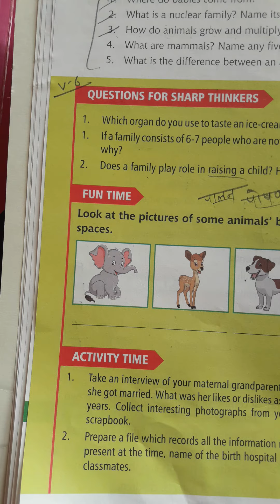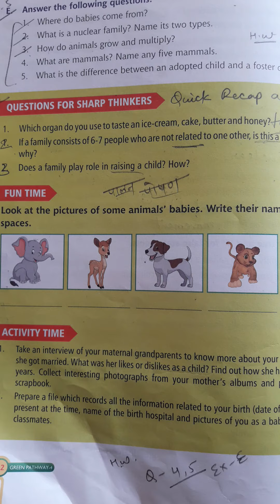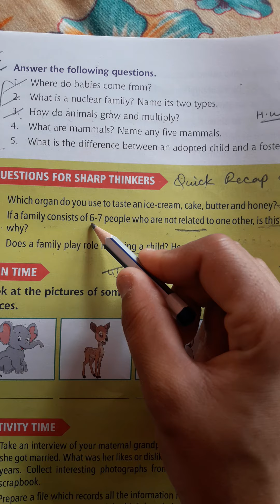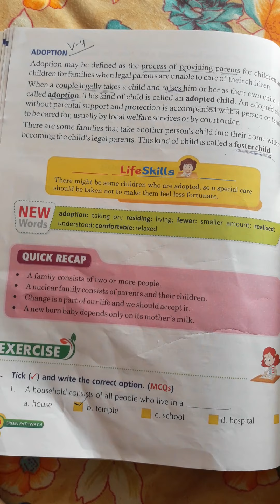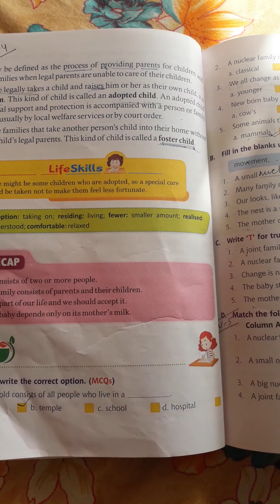E.V.S.- 4 Chapter-1( video no. -6)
Question For Sharp Thinkers